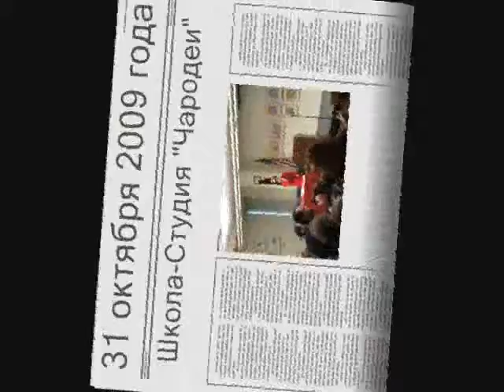Суд над Бяками! :)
Литературный суд над сказочными злодеями
31 октября 2009 года